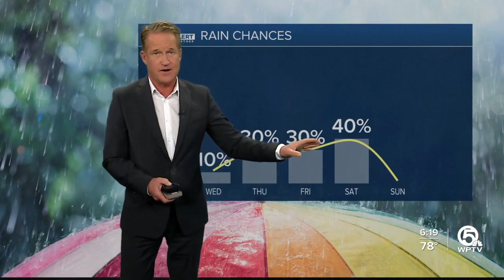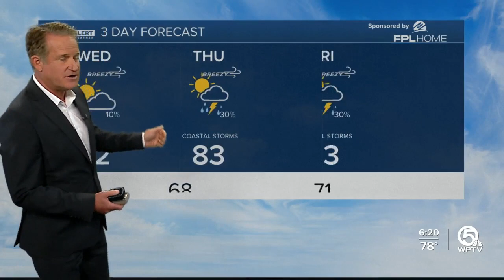First Alert Weather Forecast for Evening of Tuesday, April 18, 2023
Low rain chances will continue Wednesday as high pressure dominates Florida.